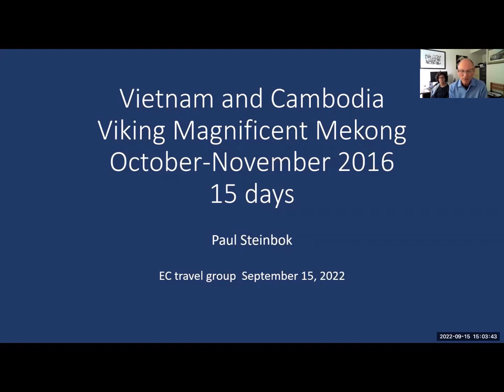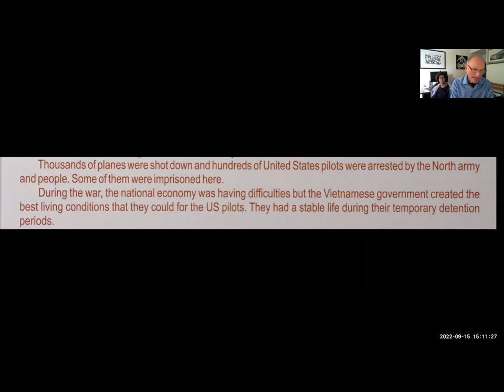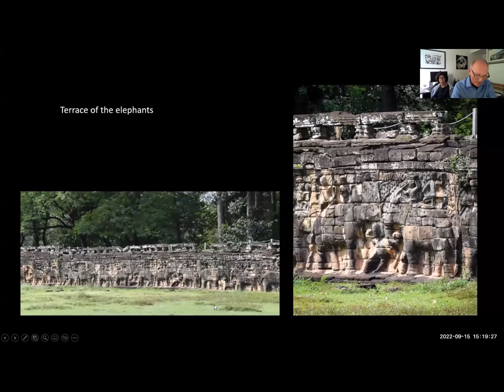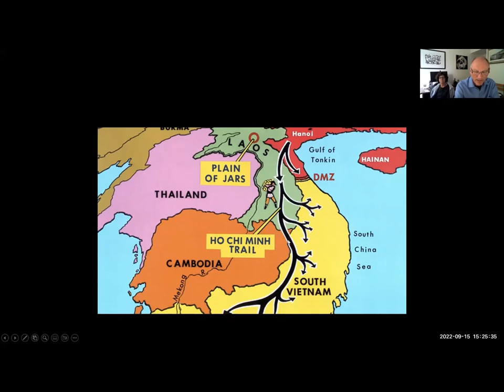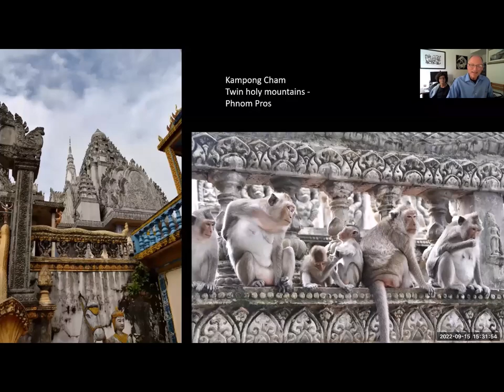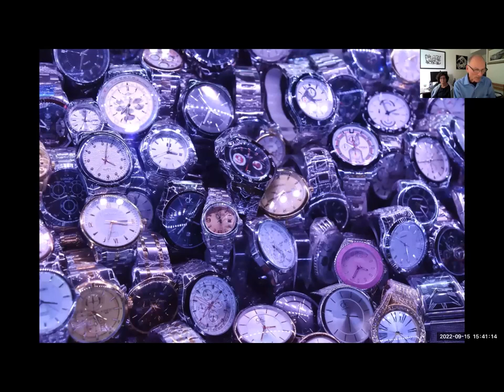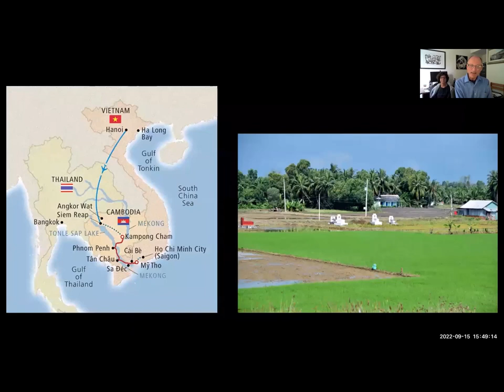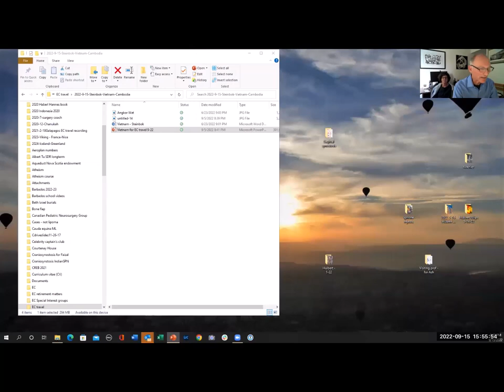Vietnam and Cambodia with Mekong River Cruise with Paul Steinbok, Professor Emeritus Surgery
After touring Hanoi in Northern Vietnam, we travelled by air to Siem Reap, Cambodia, where we visited many temples, including Angkor Wat. From Siem Reap, we went by road to Kampong Cham. There we boarded our ship to cruise down the Mekong River to the Southern part of Vietnam, finishing in Ho Chi Min City (Saigon).  We experienced the beauty and colours of the markets, the food stalls and  the people. This was also a history lesson about the “Vietnam” war and atrocities in Cambodia under Pol Pot from the perspective of the local population.